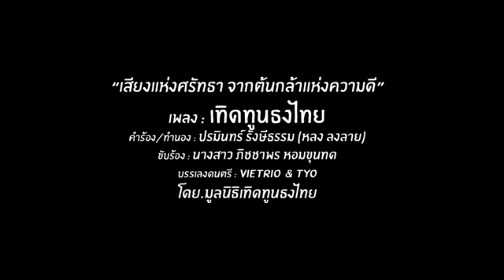8718 ปักธูปใบ้หวย !! ทำไมต้องเชื่อเรื่องงมงาย